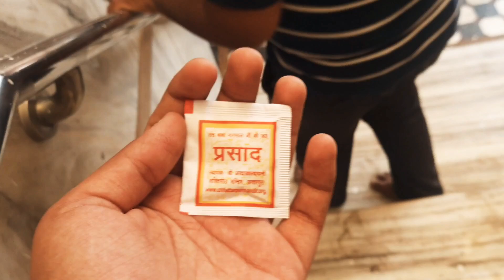Shree Adya Katyayani Shaktipeeth Mandir| Nishank Tiwary | Vikash Mishra | Travel Vlog | Darshan 02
This vlog is shoot by Nishank Tiwary
This vlog is edited by Nishank Tiwary
In this vlog:
NISHANK TIWARY
VIKASH MISHRA

Credit: (i) Nishank Tiwary
               (ii) Vikash Mishra

Camera : Samsung Galaxy M30s Phone's Camera
Mic: Boat 102
Tripod : Nil

Thanking you my audience ❤

About my Guruji (Vikash Mishra)